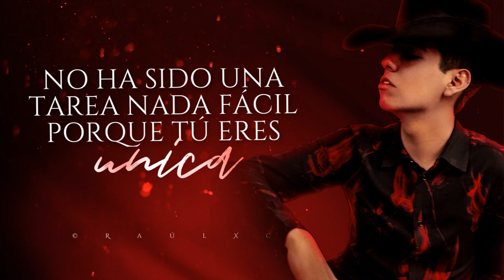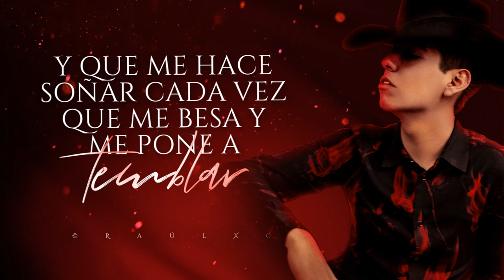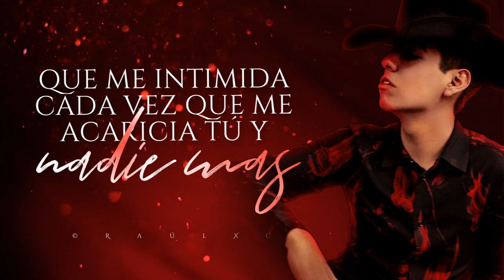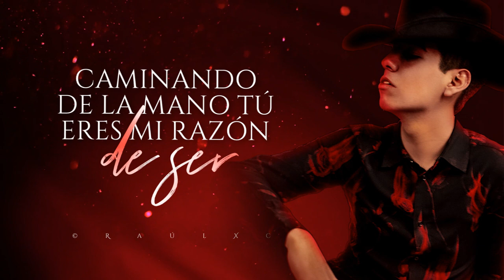(LETRA) ¨MI RAZÓN DE SER¨ - Misael Espinoza (Lyric Video)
Mi Razón De Ser © Letra • Lyric Video